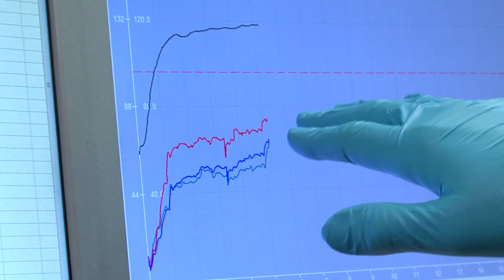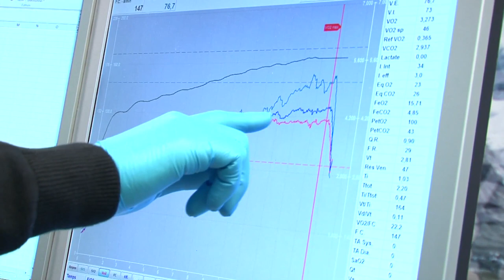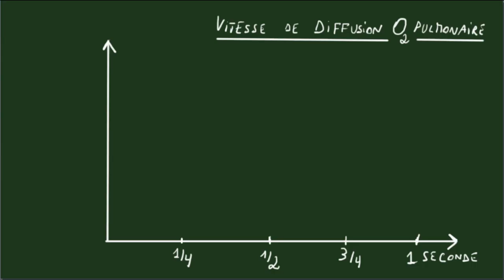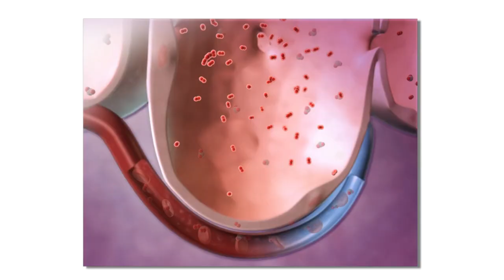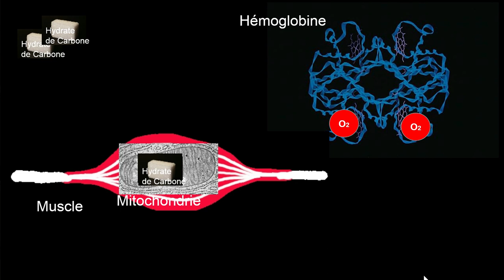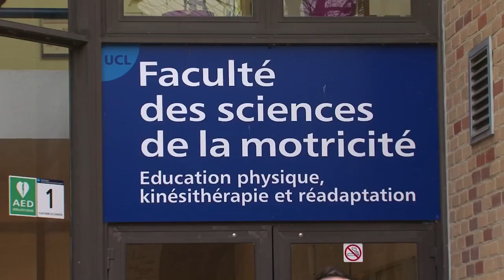10. L'effort physique augmente la consommation d'oxygène